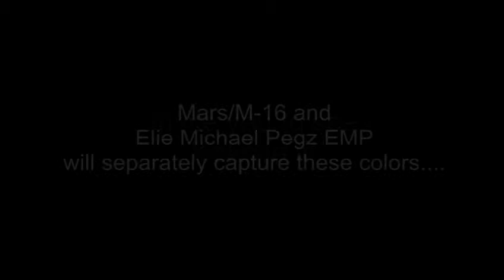The Ethnic Fabrics are Waving, & the Gongs are Calling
M16 and EMP: A run-down on the main events this 2015 Ullalim Festival - minus the main program for the 20th Kalinga Day Celebration.